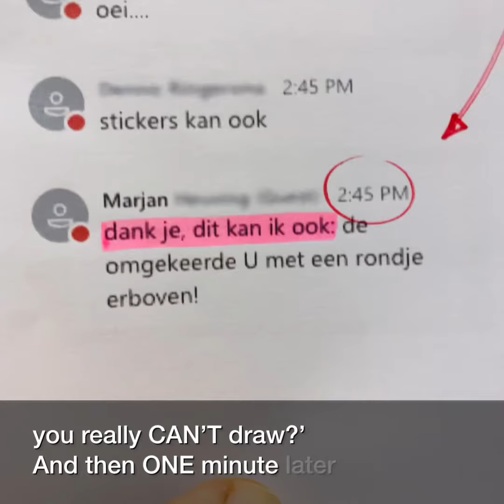Draw that Picture That’s Worth a 1000 Words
You know how it can be really difficult sometimes to put your ideas into words?
That’s why I train people to draw that picture that’s worth more than a 1000 words. ✍️
In fact my training is the only one in the world that doesn’t start with drawing but uses STRUCTURE.
This helps you get to the core fast and create über practical visual overviews!

Revolutionize your drawing skills! 🔥
Release the fears holding you back and show the world what you mean in a drawing that’s worth more than a 1000 words.
In our Extreme Clarity Communication training people learn how to make their ideas visual using structure & simple drawings.

Are you ready to become a visual connector?